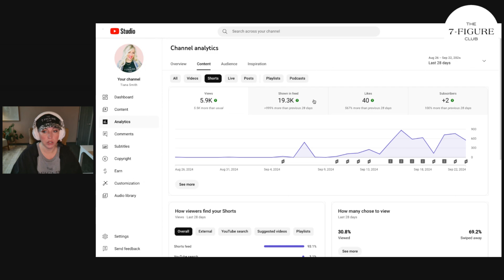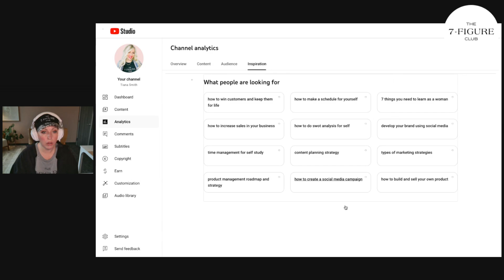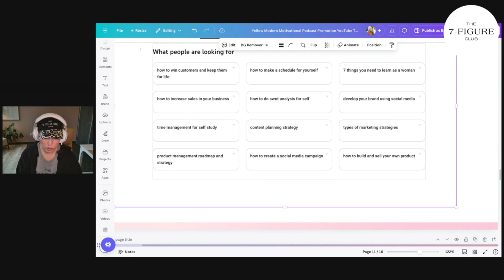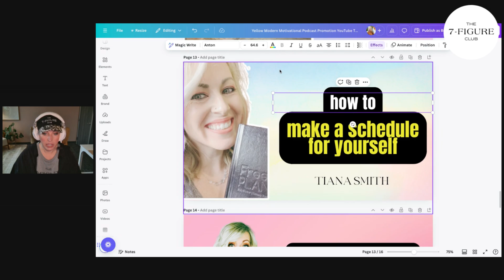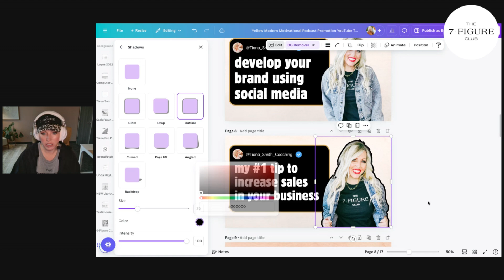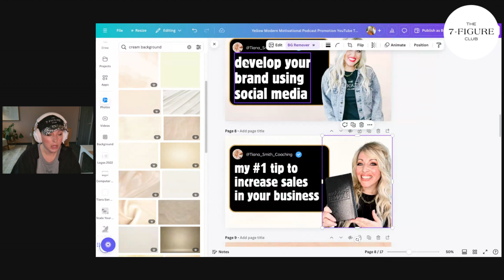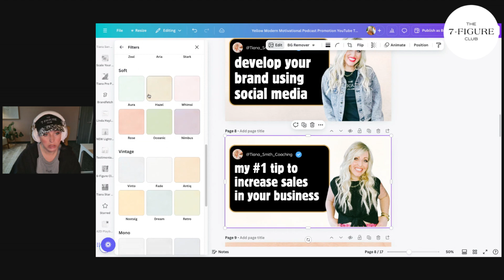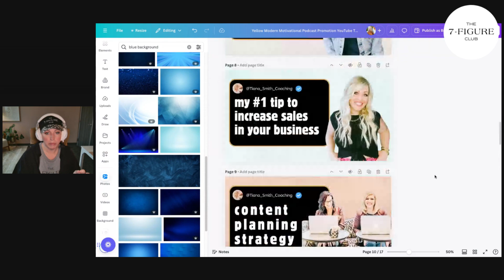How To Plan Your Video Marketing and Thumbnails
In this UneditedLaunch video (Day 14 of 31) I answer my top questions on how to find good titles for your videos...and how to make eye-catching thumbnails FAST!

🔥 🚀  Coaches, Consultants, Course Creators and Service-Based Entrepreneurs🔥 🚀
FREE Training Reveals: The 3 Simple things you can do everyday to attract your dream high ticket clients in 30 days or less.

We’re dropping a video on YouTube every other day.